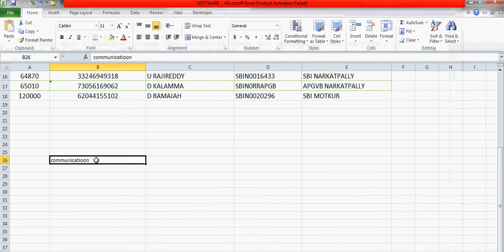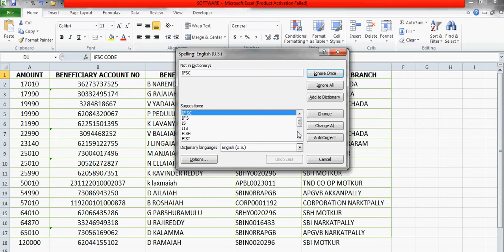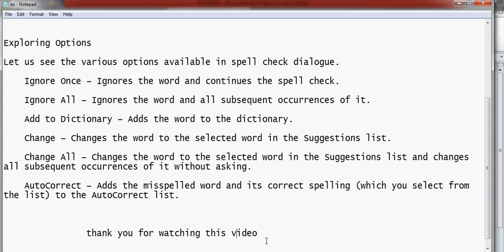Spell Check Basis in MS excel